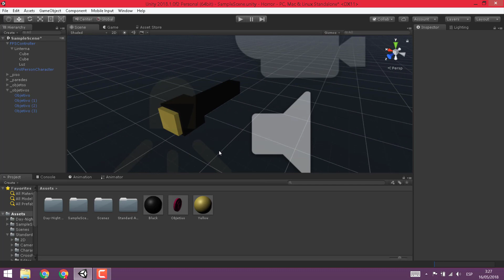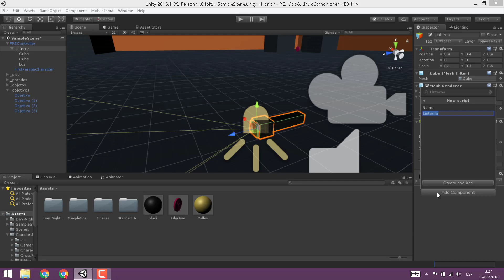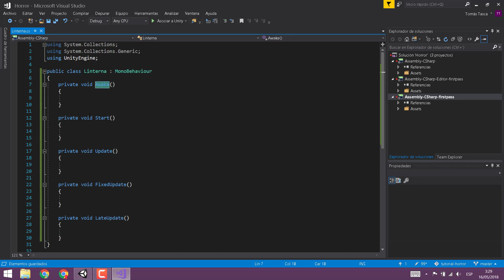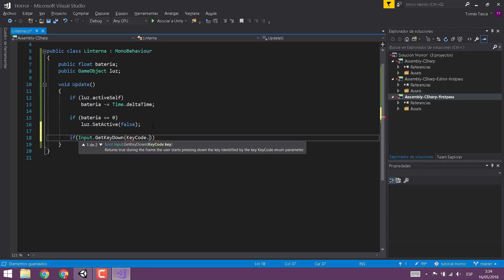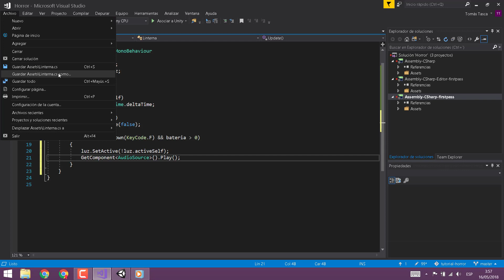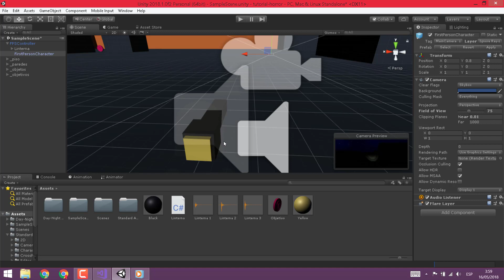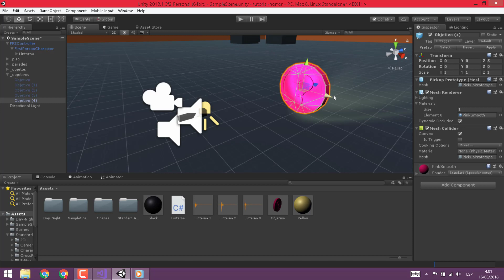[TUTORIAL] PROGRAMAR una LINTERNA en UNITY || RED DOT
Hoy tenemos el segundo tutorial de la saga de videos que les enseñará a desarrollar un prototipo de un juego de terror.
En esta parte configuraremos una linterna. La programación de este objeto la haré lo más optimizable posible.
Recuerden que el proyecto para descargar en GitHub está completo, recomiendo que para aprender desde cero escriban ustedes mismos el script, pero es decisión propia.
Pueden checkear mi tutorial de C# para aquellos que todavía estén con dudas.
¡Disfruten!